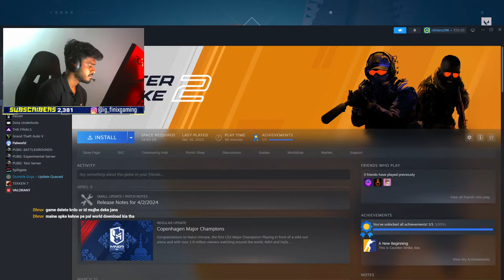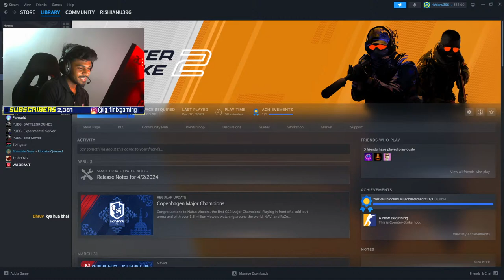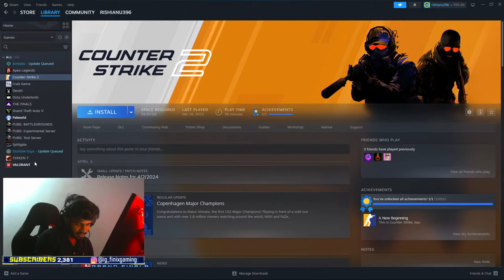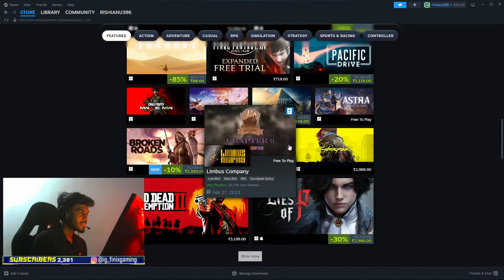INSTALOCKING JETT UNTILL I REACH IRON OK?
Hey Guys,
I'm Rishabh, you might know me as Finix Gaming.
Since the start of my career, I have been consistent with my gameplay and always been working hard to achieve my goals via winning Tournaments/Scrims.
I upload videos regarding Tutorials for BGMI, Funny Highlights, Intense Fights, Crate Openings, Vlogs, and more.Hello Guys ,

A 20 Year Old Indian 🇮🇳 Playing For Skill Improvement And Not For K.D OR Tier

                                                          BGMI
Speed + Accuracy = Love❤️
Controls - 4Fingers + GYROSCOPE ( Always On)
Graphics - Smooth And Extreme [ COLORFUL]
Aim Assist- OFF
Style - Classic + Competitive
Server - Asia
Device - iPhone 11
Earphone - SONY MDR XB55
Headphone - HyperX cloud core 7.1

                                          UPI : rishianu42@paytm

                                             TOP SUPPORTER

             MR. YETENDAR

                                                  𝗖𝗢𝗣𝗬𝗥𝗜𝗚𝗛𝗧
                                                     𝗣𝗖 𝗦𝗣𝗘𝗖'𝗦
PROCESSOR: RYZEN 5 3600
MOTHERBOARD: MSI B450 PRO
GRAPHICS CARD: 1650 SUPER
RAM: XPG 8 GB x 1 3000mhz
SSD: 240 ADATA sata
POWER SUPPLY: 450W GIGABYTE BRONZE
CABINET: ANT ESPORTS 511MT
MONITOR: ACER 24 INCH 165HZ 0.5MS
KEYBOARD: RED DRAGON FIZZ K617
MOUSE: RAZER VIPER MINI
                                    UPCOMING PC UPGRADES
COOLING: AIO COOLER
STORAGE: 1TB HDD
                    500GB SSD